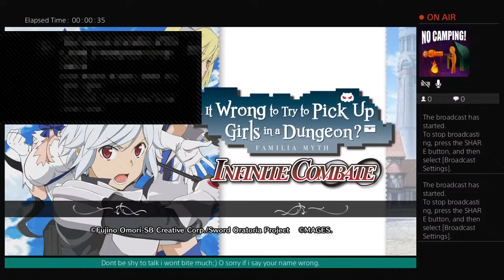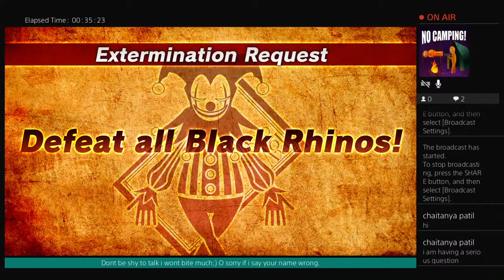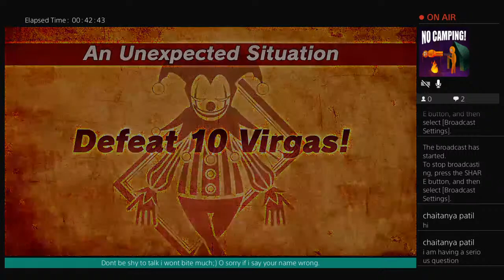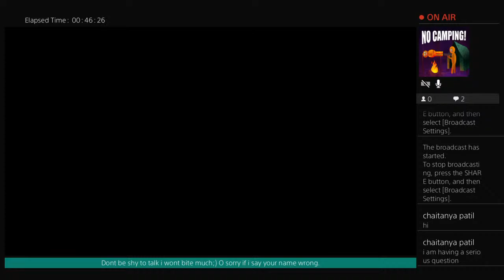Playing Is it wrong to try to pick up girls in a dungeon ( Infinite Combate)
In-Control_Now #1048 discord account

Treasure-Iguchi Yuka (Theme Song)